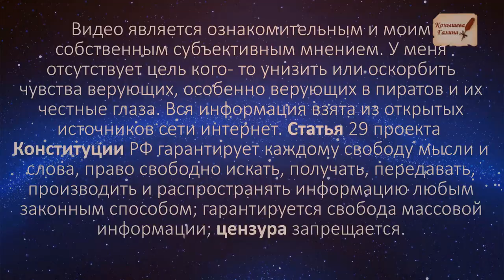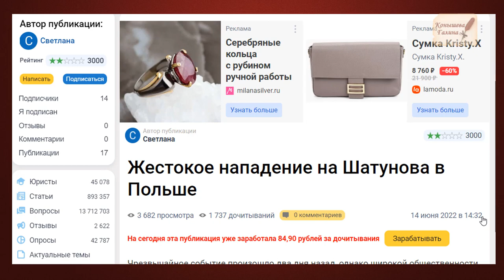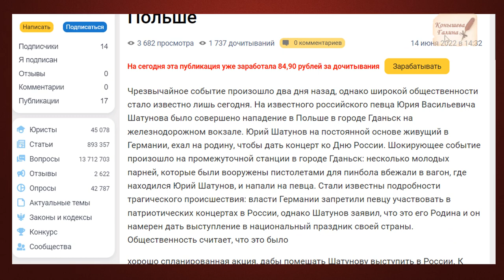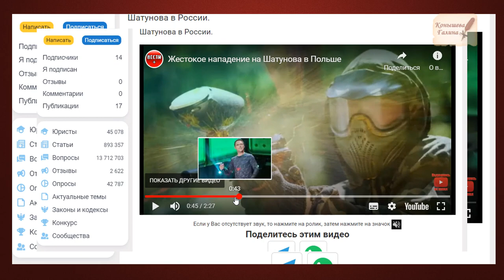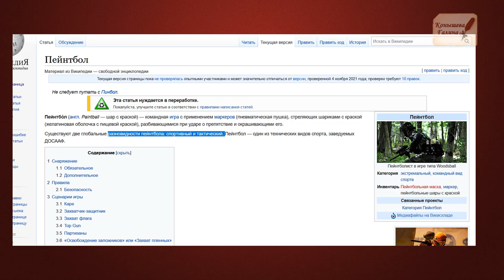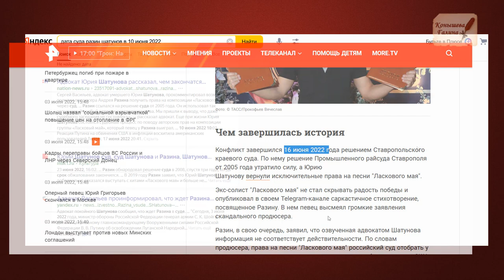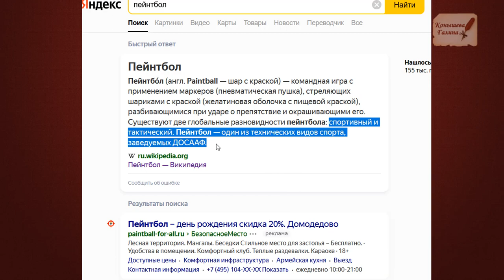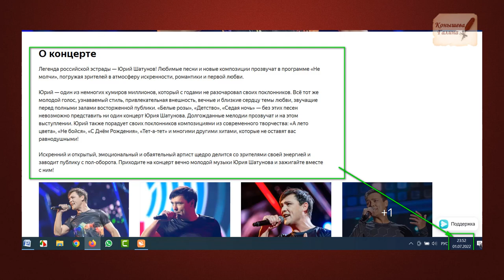ЮРИЙ ШАТУНОВ. Версия гибели. 1 часть. Масонский след/ НЕ МОЛЧИ!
Этот фильм-расследование я посвящаю памяти Юрия Шатунова.
То, что я готовила материал по этому фильму практически с первых дней, и по сегодня- 11 дней со дня гибели кумира миллионов конца 80х, для меня самой явилось полной неожиданностью. Да-да именно гибели, а не несчастного случая, не просто, смерти. И в этом расследовании я покажу свою логику событий.

Поддержать автора канала карта сбербанка 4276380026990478